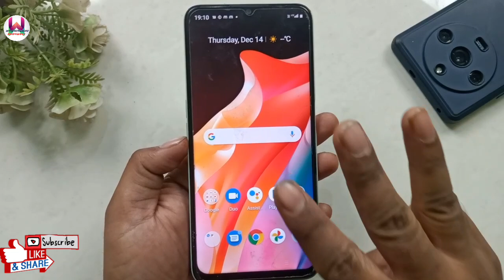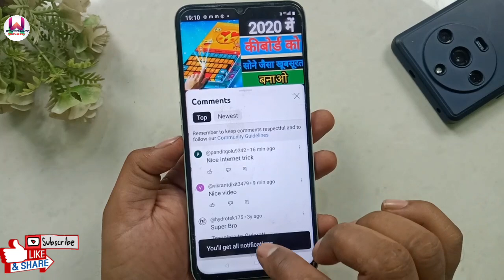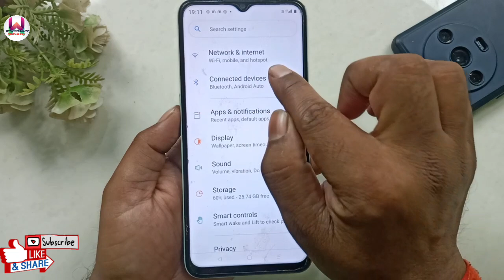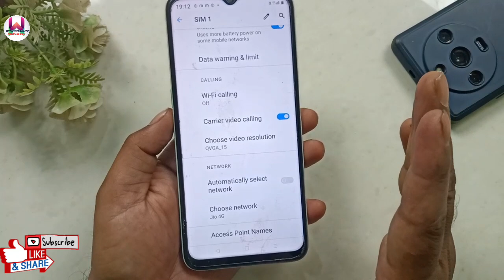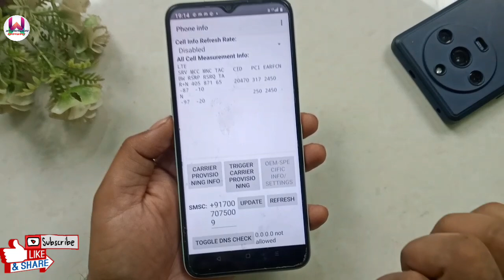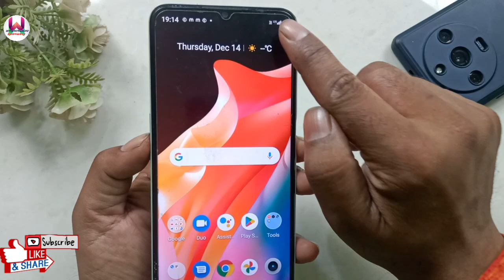phone me full network nahi ata hai to 3 setting on kar do 5g chalega 100% ?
Hello friends